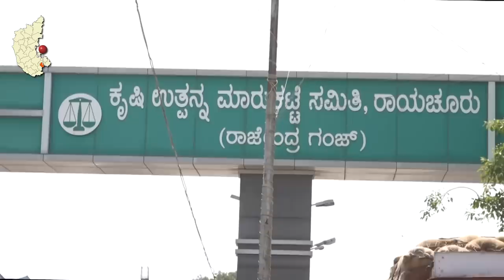Karnataka Elections : नफ़रती कार्ड पर उतरी BJP, पर कांग्रेस के पास बढ़त का हाथ? | Ground Report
Karnataka में बस कुछ ही दिनों में चुनाव होने जा रहे हैं जिनके लिए प्रचार ज़ोरशोर से जारी हैI इस ground report में पत्रकार Bhasha Singh ने चुनावी ट्रेंड का जायज़ा लिया और जानने की कोशिश की कि क्या भ्रष्ट्राचार के आरोपों पर घिरी BJP के लिए ये चुनाव होंगे मुश्किल।